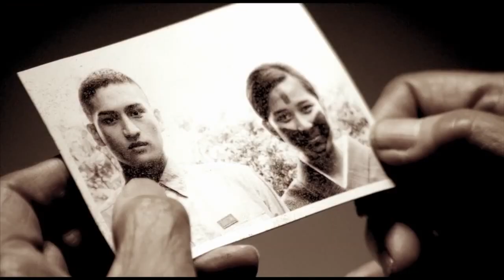CHTHONIC visits Europe's biggest MUSIC STORE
Heavy Metal Superstars CHTHONIC from Taiwan are on tour in Germany and visit Europe's biggest MUSIC STORE to try out some guitars and basses.

An exclusive interview and the official video clip here @ Music Store TV.

[footage from the video clip with kindly permission of Chthonic]